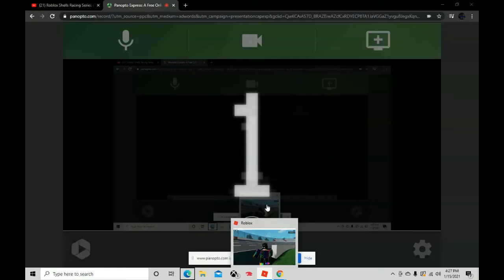Getting ready for the Championship Race! (pit tour)